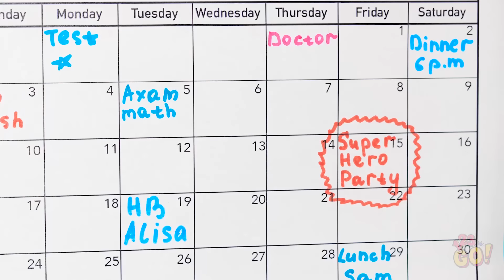FASHION HACKS AND CLOTHES DIY TRICKS || Smart Tips For Girls by 123 GO!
If you’ve ever had fashion emergencies, we’ve got some great quick fix-it tips that can save the day, and your dignity. Here are some of the greatest, the most creative and helpful tutorials that show you how to turn ordinary items of clothing into something totally fresh and new!

Instead of replacing clothing at the first sign of wear and tear, why not use these clothing hacks to keep your clothing fresh, fixed and free!